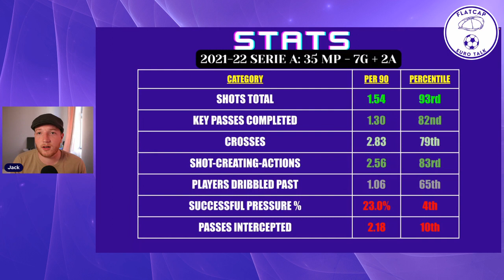SHOULD TOTTENHAM SIGN NAHUEL MOLINA? | Why isn't anyone talking about Nahuel Molina?